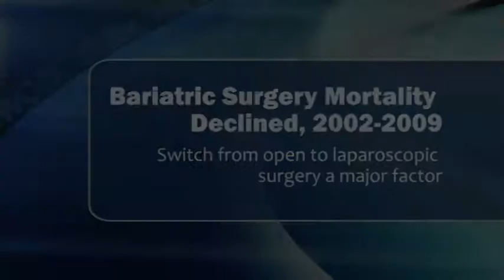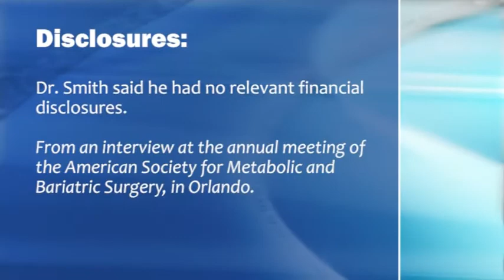Bariatric Surgery Mortality Declined, 2002-2009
In-hospital mortality following bariatric surgery in U.S. hospitals fell from 4.0/1,000 patients in 2002 to 0.6/1,000 patients in 2009, based on a review of 105,287 patients treated at one of about 360 academic medical centers or affiliated hospitals in the University Healthcare Consortium database, Dr. Brian R. Smith says.